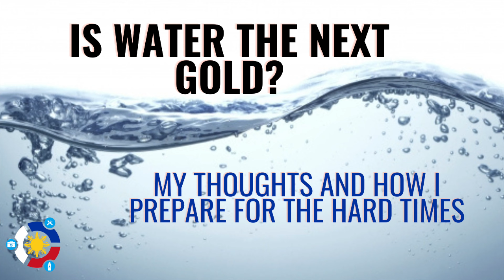Is Water the next GOLD? - My thoughts and my water security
Water is talked about in two ways today mostly; Floods and Droughts.  But water is a very important and one of the main prepper's item to source, secure and stack.  This is my quick thoughts on how I handle water issues going forward getting ready for some hard times.

“Only Dating Website I would recommend to meet Filipinas:
and receive a FREE copy of "How We Found The Secret Path To True Love?" in the mail.”